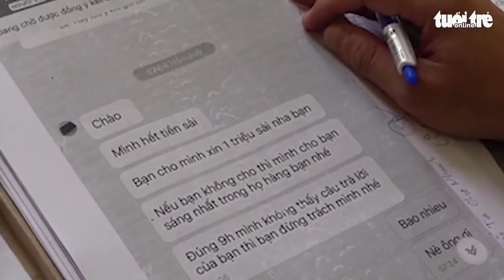Tống tiền người yêu cũ bằng ảnh 'nóng': Nếu không cho, mình cho bạn sáng nhất họ hàng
Tiểu sử dụng tài khoản Zalo nhiều lần nhắn tin cho người yêu cũ với nội dung phải chuyển tiền vào tài khoản của mình, nếu không sẽ đăng tải ảnh, video quan hệ của hai người trước đó lên mạng xã hội.